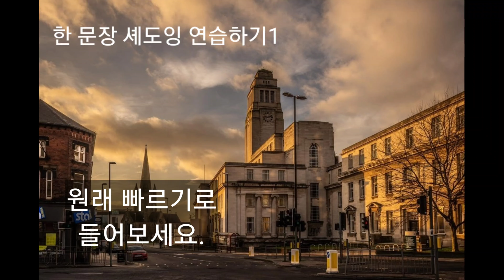영어 한 문장 셰도잉하기 1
한문장을 셰도잉하면서 발음 연습할 수 있는 동영상입니다.
Now take a cotton ball or a cloth and apply the remedy to your age spots once a day.
이제 면봉이나 천을 가지고 하루에 한번 검버섯에 치료제를 바르십시오.
*이 동영상에 적용되는 발음 규칙 1
강세 + T모음(모음) N = '은‘으로 발음 됨
1) Eaten [잇은]  2) Manhattan [맨햇은]  3) Certain [썰은] 4) Button [벗은]
5)Cotton (캇은) [kάtn]
Have you eaten? 뭐좀 먹었어?

*이 동영상에 적용되는 발음 규칙 2
★모음에 강세가 없으면 ‘어’ 발음이 난다.
apply [əplái] 1.적용하다 2.지원하다 3.신청하다 4.응용하다 5.바르다
calligraphy[kəlígrəfi〕 달필 서법 캘리그라피
calligraph[kǽləgrӕf] 1.달필로 쓰다 2.장식 서체로 쓰다